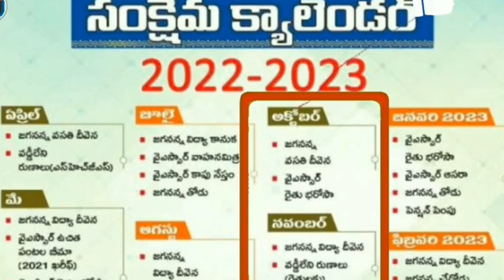డ్వాక్రా మహిళలకు అదిరిపోయే సుభవార్త ఈ తేదీల్లో చెక్కులు పంపిణీ పాత విధానంలోనే డబ్బులు 2023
Ysr asara 3rd installment updates 2023
Ysr asara updates
Dwakra Runamafi 2023